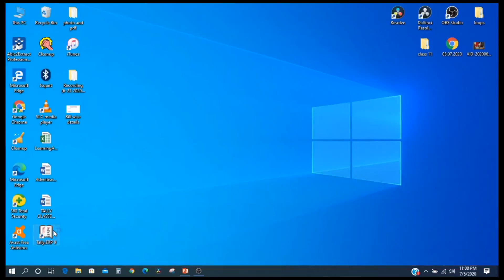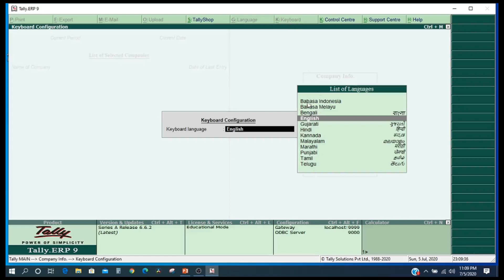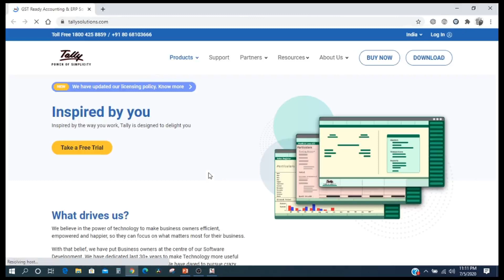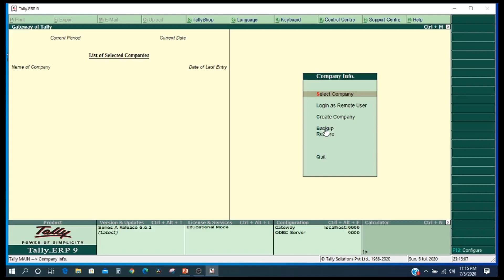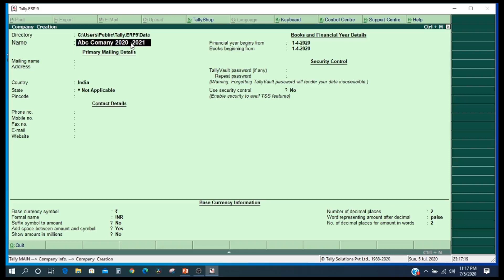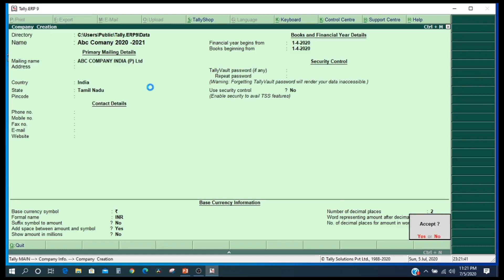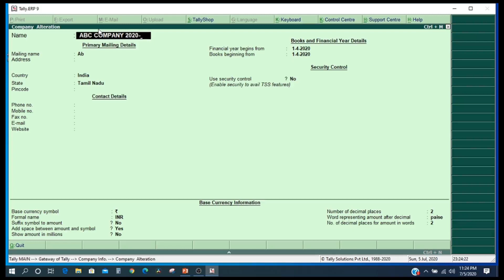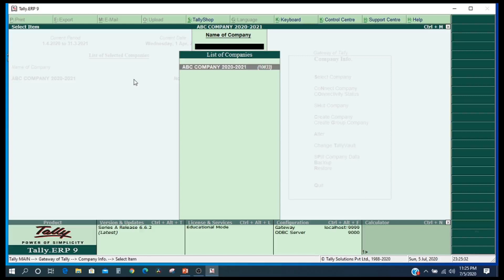Tally ERP 9(company creation)[PART 2]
Kalasthriyan U , B.com , Tax.consultant,
Edited by :Kalasthriyan

tally company creation in tamil,company creation in tally erp 9 in tamil,mailing name details in tally erp 9,what is the mailing name in tally erp 9 in tamil,books begining from details in tally in tamil,what is financial year in tally erp,suffix and prefix symbol in tally erp9,number of decimal give in tally erp 9 in tamil,what is number of decimal place in words in tally,key board option in tally erp9,what is language settings in tally erp 9,tally erp9 tamil tutorial